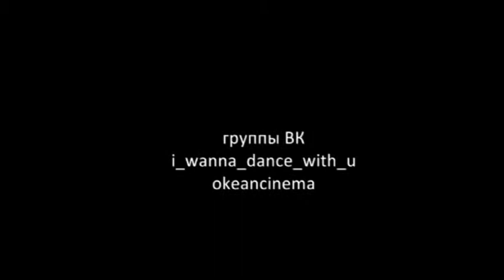Диско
Обучающее видео от ШТ "Garmony" для танцевального флеш-моба 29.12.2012